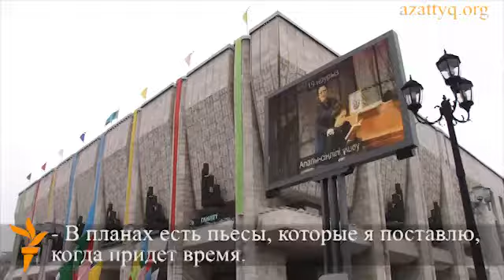Самый молодой режиссер Елик Нурсултан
Самый молодой режиссер в Казахском академическом театре драмы имени Ауэзова за свою карьеру успел поставить четыре пьесы. Он стремится показать миру новые грани казахского театрального искусства.